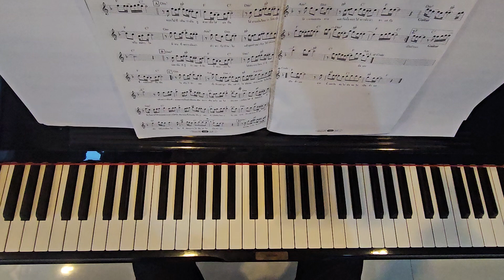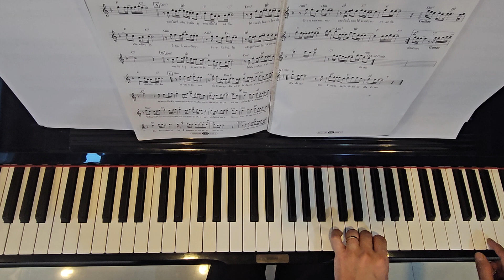ดอกไม้กับแจกัน